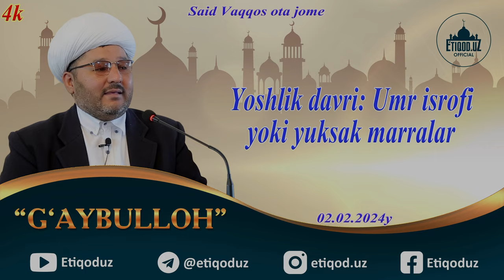Yoshlik davri: Umr isrofi yoki yuksak marralar G'aybulloh domla 02.02.2024